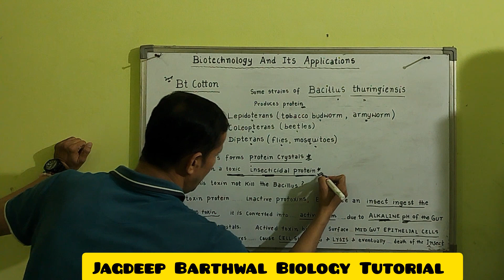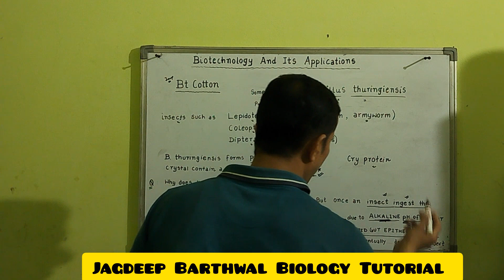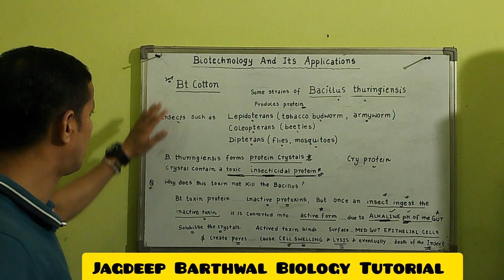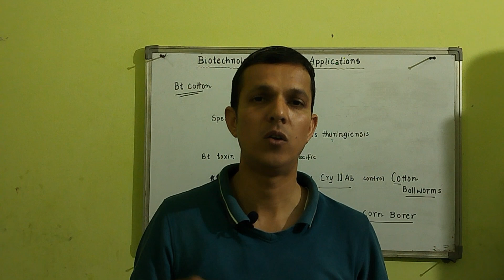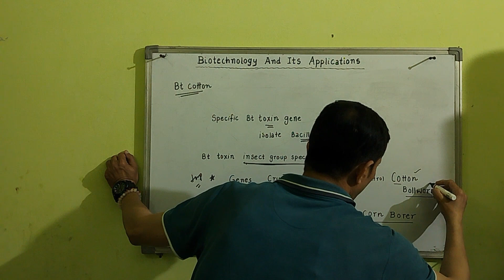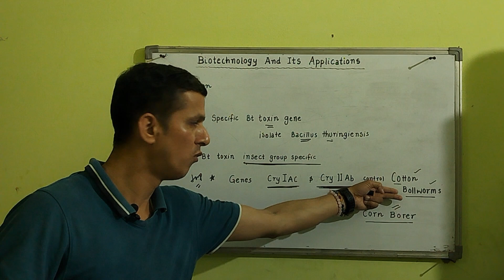Bt Cotton I Biotechnology And Its Application